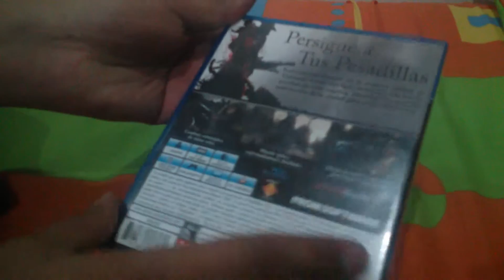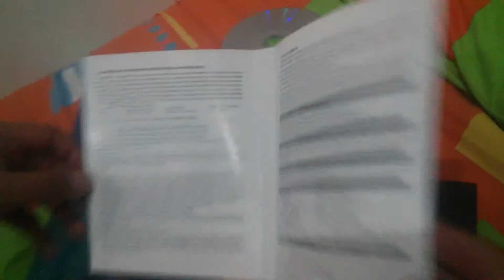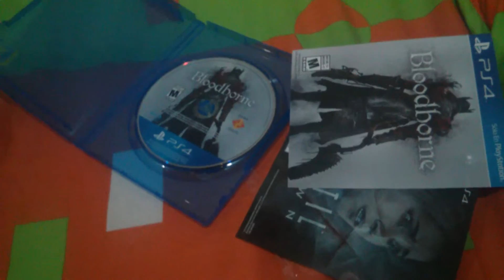Bloodborne PS4 Unboxing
Hola a todos, acá les dejo el unboxing del Bloodborne de PS4, el cual lo conseguí en un muy buen precio...

Ya se que la calidad del vídeo es horrible hehehehe de todos modos, espero lo disfruten...